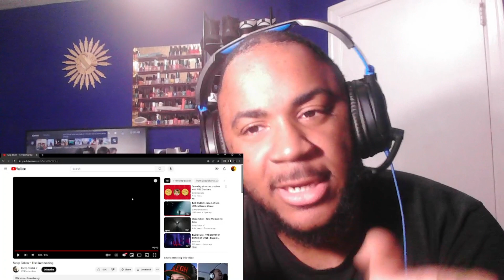WHO IS THE VESSEL ? | SLEEP TOKEN - THE SUMMONING (REACTION)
YOU LIKE MUSIC ? CHECK ON MY SPOTIFY!